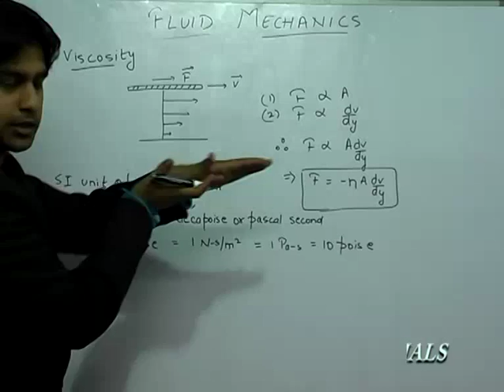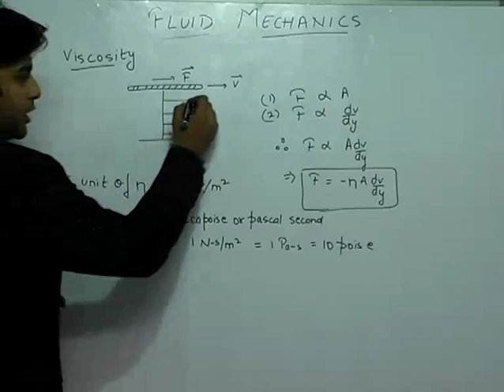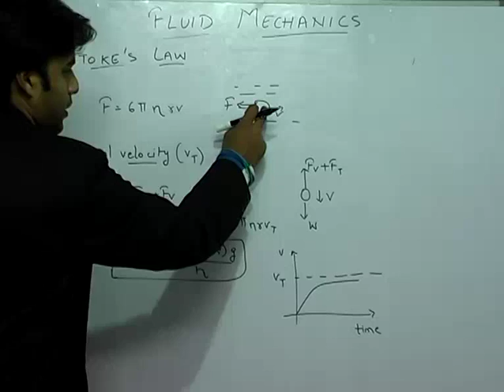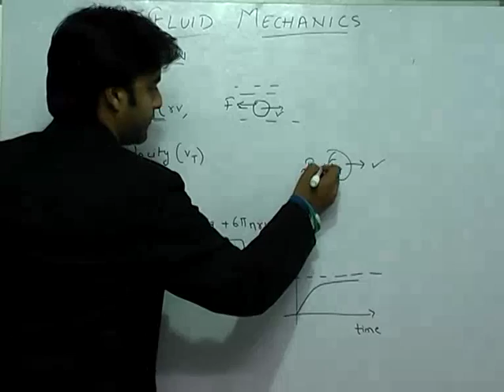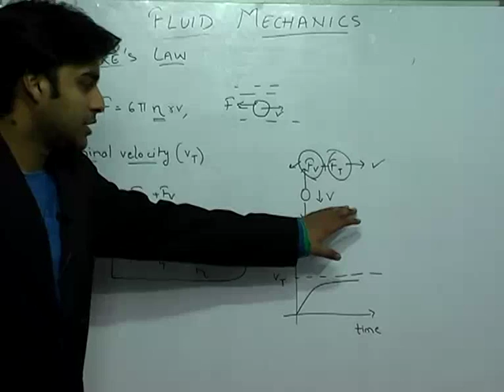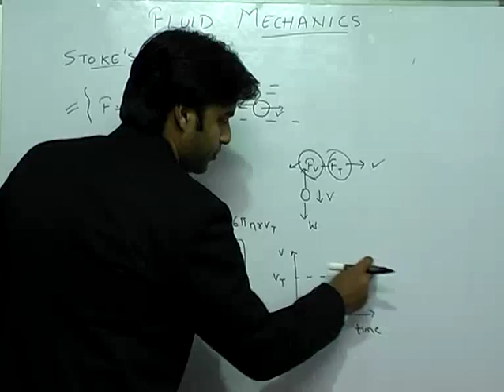Viscosity and Stoke's Law - Fluid Mechanics Part-14